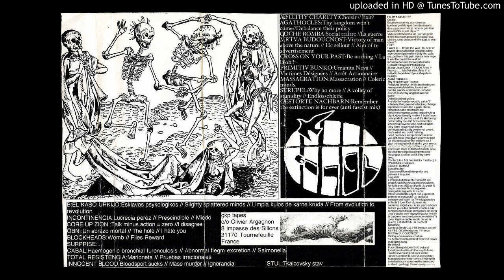VA G.K.P. #1 - B-05. Incontinencia - Lucrezia Perez